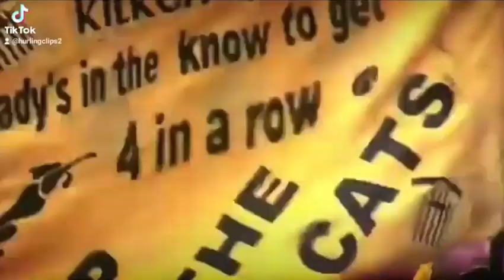Henry Shefflin GOAT of Hurling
Short clip showcasing the greatest hurler of all time, King Henry
Shoutout Hurlingclips2 solid edit